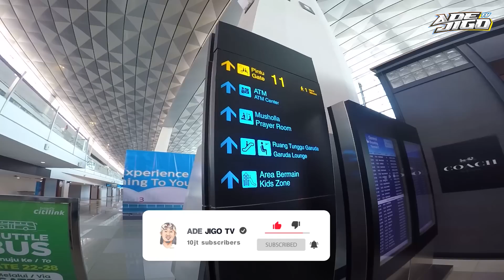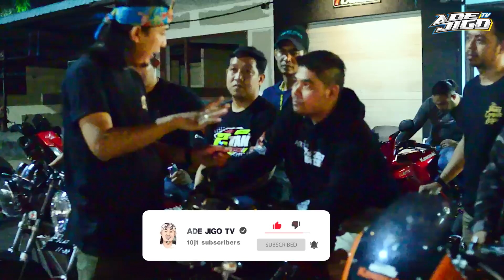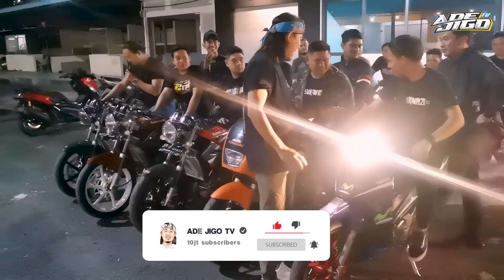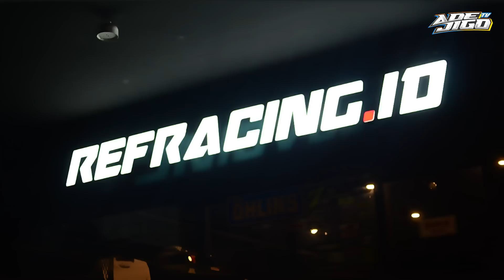KOMUNITAS 2 TAK BATAM